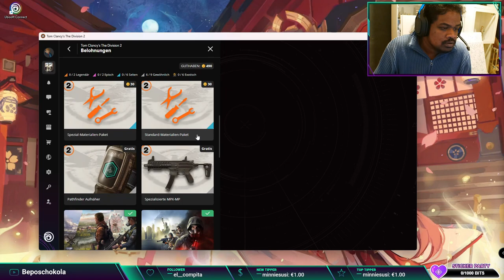Let's play The Division 2 Part #02